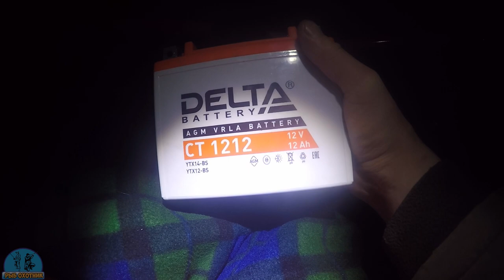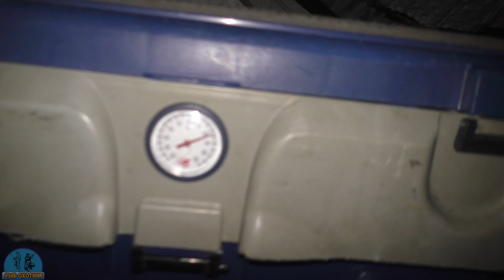Первая зимняя ночная рыбалка. Со снегоходом PROMAX(ПРОМАКС) SRX 700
Первый раз выбрались вдвоём  на ночную  зимнюю рыбалку, на снегоходе PROMAX(ПРОМАКС) SRX 700. В этом выпуске будет обзор палатки Медведь куб 4  и обзор самодельной печки. Наш путь составил 90км на машине и 3 км на снегоходе в одну сторону.Подготовка была запланирована заранее.Взяли очень много вещей и с таким грузом снегоход справился на Ура!  Рыбы конечно было мало, за то порадовала январская тёплая погода и это был мой первый опыт в ночной зимней рыбалке. Все подробности в этом выпуске.